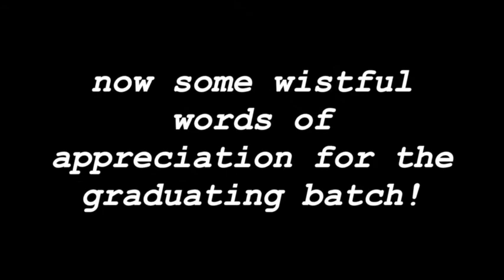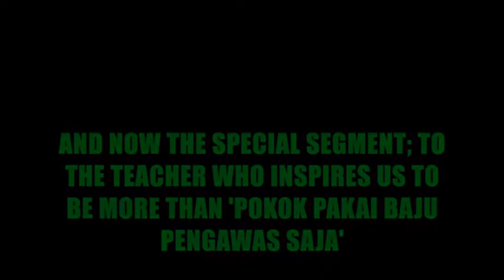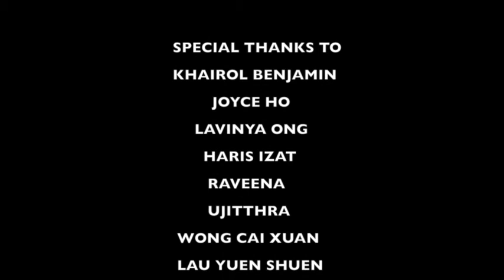SMKSU Prefects Appreciation 2017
a lil fun project by the incoming prefectorial board of 2017/2018 for the outgoing senior prefectorial board of 2016/2017.